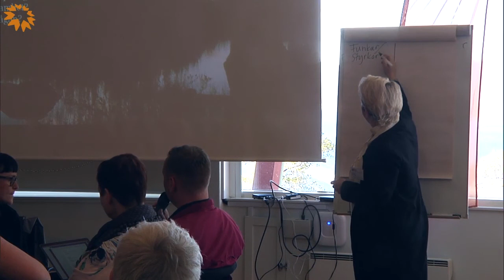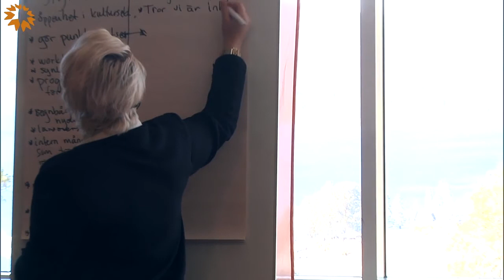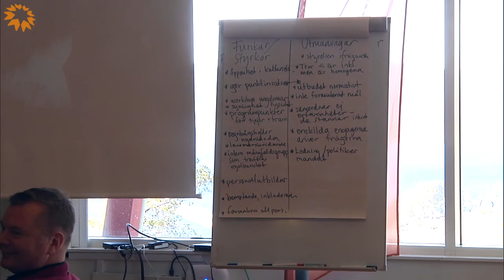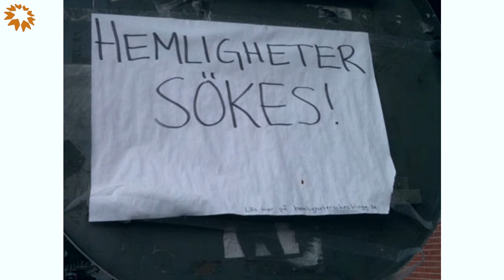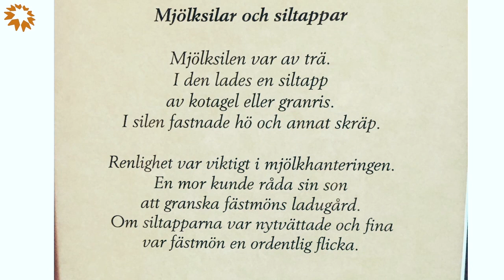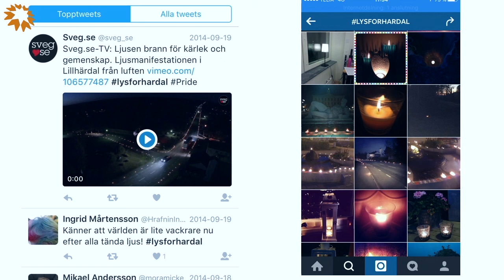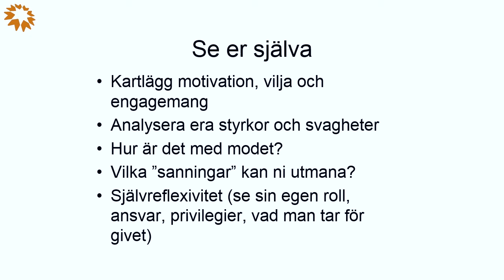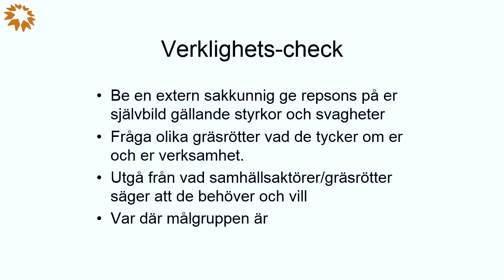HBTQ 2017 - Elfrida Bergman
Elfrida Bergman berättar om sitt arbete med hbtqi+ och normkritik inom kultursektorn. Vi får ta del av olika exempel på hur det ser ut på våra institutioner, konkreta metoder och tips samt vad som är viktigt att tänka på för att arbetet ska  bli långsiktigt hållbart.